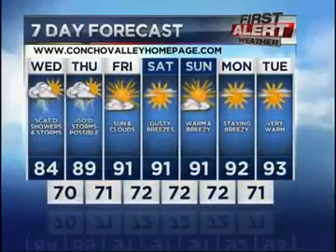KSAN Tuesday, June 16th Daily Forecast Update